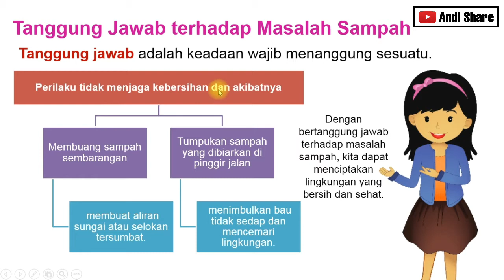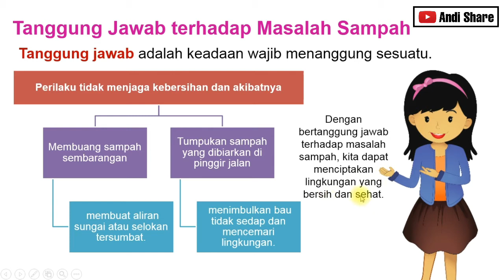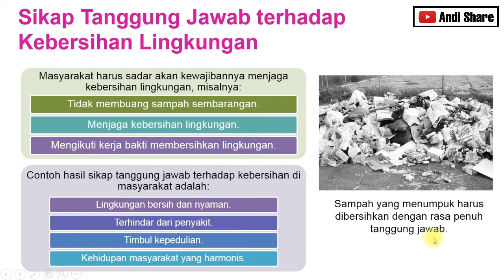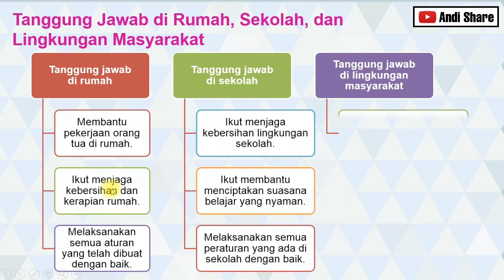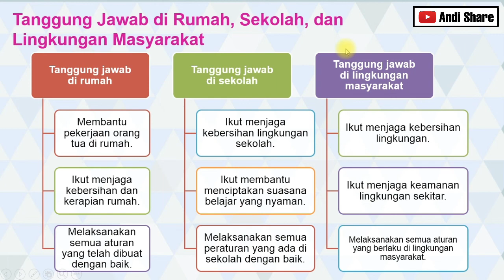Rangkuman Materi | PPKn ( Tanggung Jawab ) - Tema 2 Subtema 3 Kelas 5